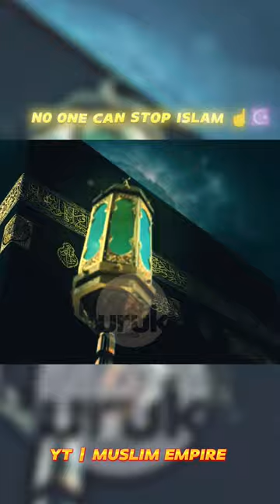Arrival Of Imam Mahdi ☪️ | Imam Mahdi Status